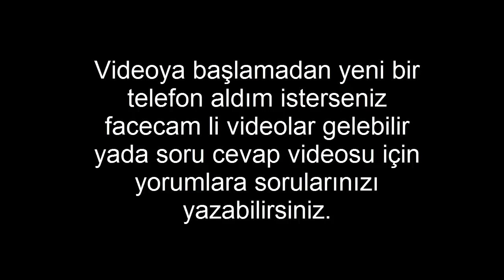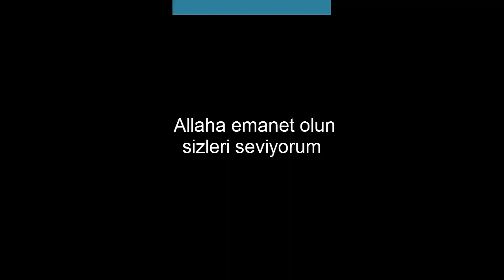Neden Video Gelmiyor_(Wall Hack Açarken Oyuna Enes Batur Geldi(!))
enes batur cs 1.6
cs 1.6 wall hack
enes batur i8